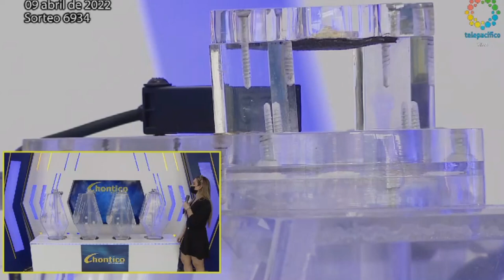CHONTICO DÍA Resultados del SÁBADO 09 de abril de 2022 ✅🥇🔥💰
Hola buenas tardes, te presentamos los resultados de las loterías y chances en Colombia, vamos con el Resultados del Chance Chontico día del SÁBADO 09 de abril de 2022.

Resultado Baloto Revancha SÁBADO 09 de abril de 2022